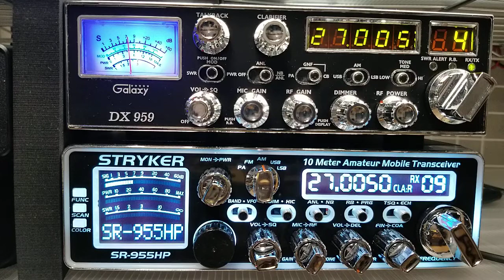6/16 Fukushima Galaxy DX959 STRYKER SR-955HP CB RADIO FCC４CH CQ DENMARK X-RAY JAPAN SPORADIC E LAYER